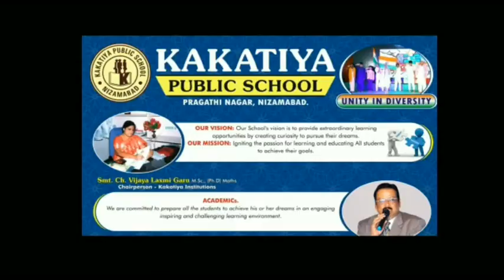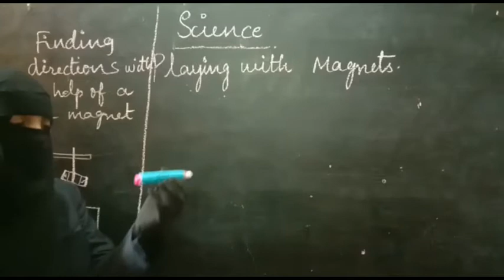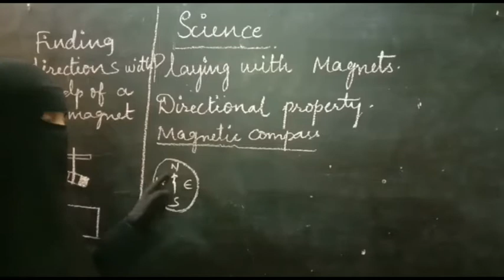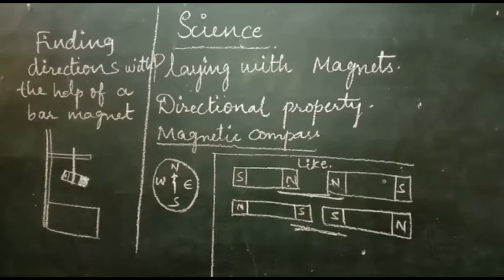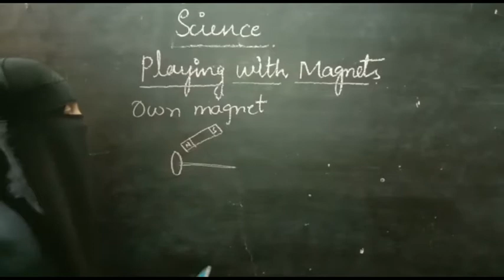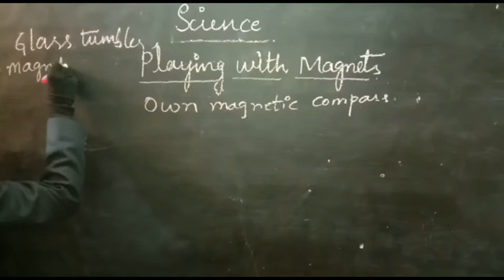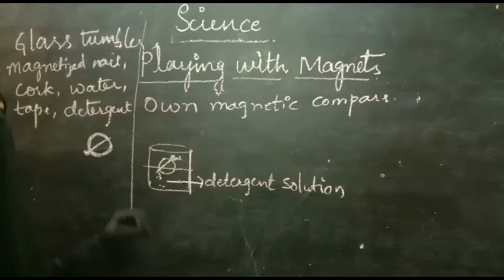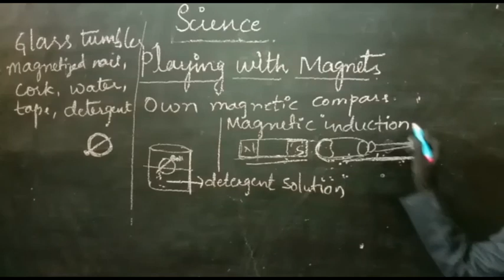PLAYING WITH MAGNETS | PART 2 | CLASS 6 | KAKATIYA PUBLIC SCHOOL NZB | MISS.SAFIYA